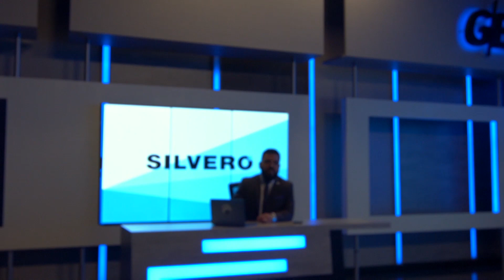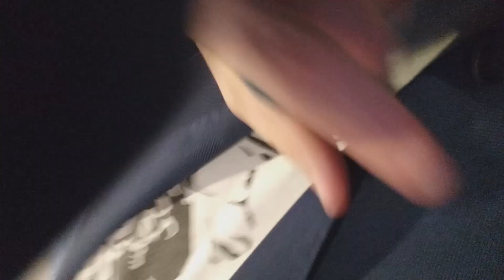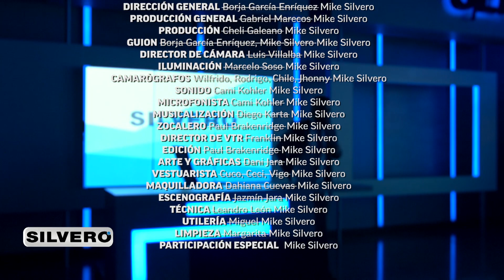Silvero habla del Toro Velázquez, la nostalgia de Stroessner y mensajes a tu ex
El adelantado candidato, Hugo “El Toro” Velázquez, nos tomó por sorpresa al decir: "vuelvan a vivir bien como en la época del General Stroessner" 😳. No podemos creer que este tipo de comentarios, sobre una época tan dura para nuestro país, sigan tomándose como hechos, luego de todas las pruebas que demuestran la represión, la tortura y la falta de derechos humanos que formaron parte de la dictadura. Por eso, recordamos algunos casos que subrayan la importancia de evitar este tipo de mensajes y, sobre todo, si el que los dice es alguien que busca ser nuestro presidente 🙅‍♂️🇵🇾.